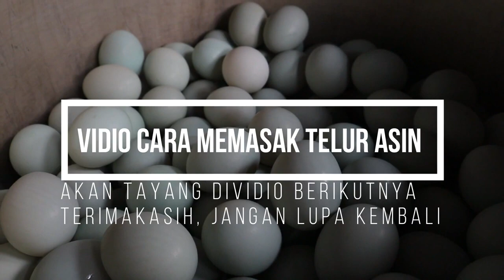IDE USAHA: CARA MUDAH MEMBUAT TELUR ASIN ENAK LEZAT GURIH DAN MASIR UNTUK UKM, PART 1